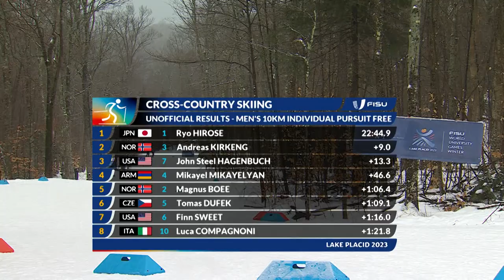News Day 6 Cross-Country Skiing Men's 10km Individual Pursuit Free